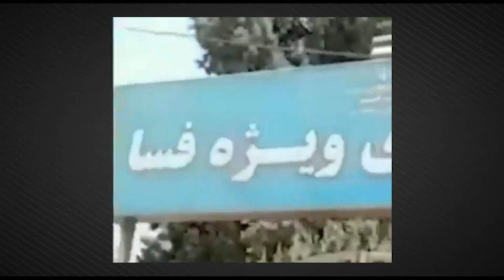ایران سازان دوشنبه ۲۱ تیر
شما را به دیدن بخش یکصد و پنجاهمین برنامه ایران سازان دعوت می کنیم. در این برنامه به میزبانی آقای منصور اسانلو از بنیان گذاران جنبش نوین سندیکایی، نگاهی خواهیم داشت به مهمترین خبرهای کارگری. با ما همراه باشید و نظرات خود را برای ما ارسال نمایید.